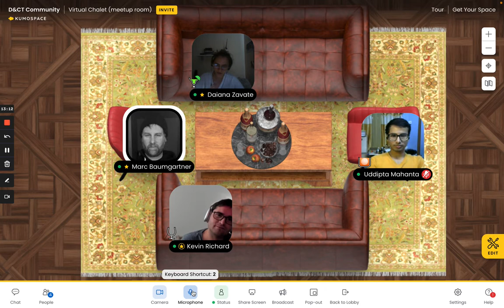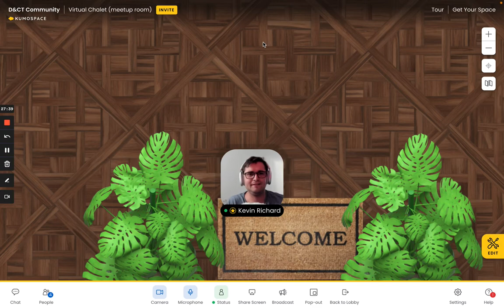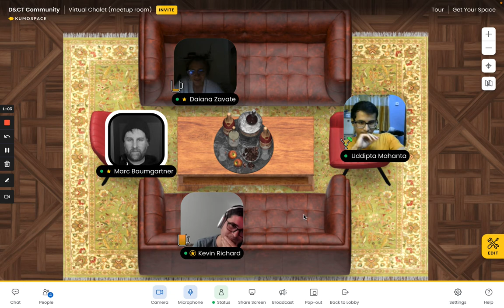Virtual Chalet, 5 July 2022 – Philosophy, rabbit holes as attractors, identity & social dissonance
We discussed philosophy and how the process of exploring certain topics affects your understanding of them, which lead us to talk about the nature of rabbit holes, and that behind an apparent endless network of things there is a tacit structure that acts as an attractor.

We discuss the relationship between our identity and our social tissue and the social dissonance that creates social media. Then we move on to the subject of how many discussions (in design) remain on surface-level things (tools, methods, etc.), and why we need to dive into the underlying concepts & models. We make some comparisons between the fact that you can't understand what causes a trend to happen by studying the trend itself (you need to side-step), like copying a certain style does not provide you with knowledge of the contextual reason for this style to exist.

And many more things about decision-making, handling difficult discussions, knowing how and when to debate, and “steel manning” an opposite position.

The "virtual chalet" is a recurring informal event (once every 2 weeks) for the community to take the space & time to discuss, share ideas & experiences, find support, ask questions, etc.